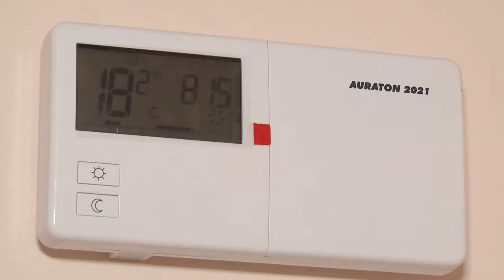2020-09-04 г. Брест. 9 дом семейного типа: завершающий этап строительства. Новости на Буг-ТВ.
Журналист А. Ноздрин-Плотницкая. Оператор Э. Бакунович. П.Малашенок
Уже этой осенью в Бресте торжественно откроется 9-ый детский дом семейного типа. Он станет логичным продолжением развития детского квартала на Дубровке, где уже обрели своё счастье те, кто долгие годы был лишен родительского тепла, ласки и заботы. Поддержке этих детей в стране всегда уделялось особое внимание. И практика показывает, что годы, проведенные в доме семейного типа, оставляют свой положительный след – ребята лучше адаптируются в жизни, что впоследствии сказывается на их семьях. Как обстоят дела на новой стройке, и чем новый дом отличается от своих предыдущих аналогов – Анастасия Ноздрин – Плотницкая расскажет подробнее.